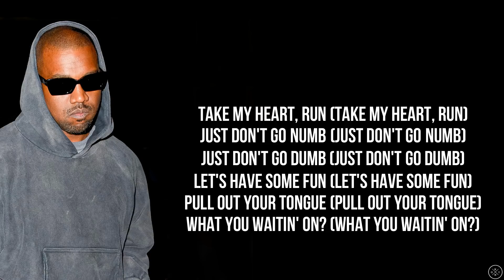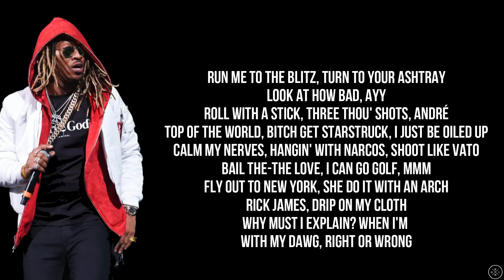Kanye West - PABLO ft. Future (Lyrics)